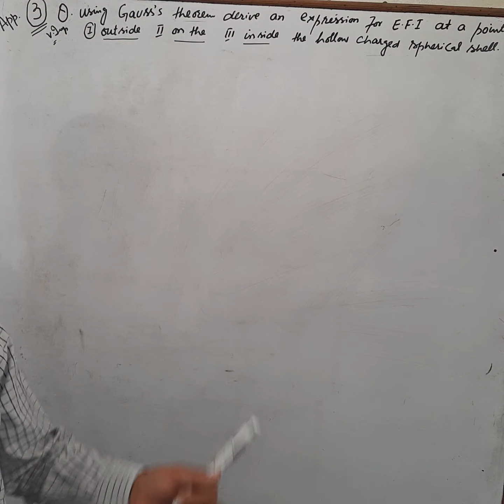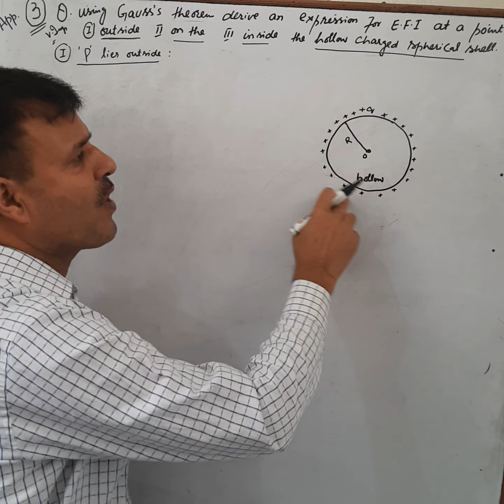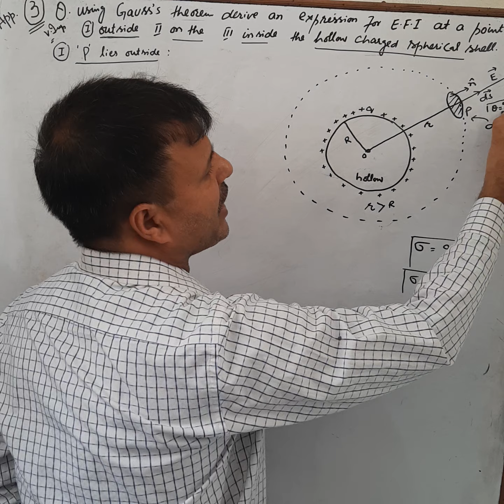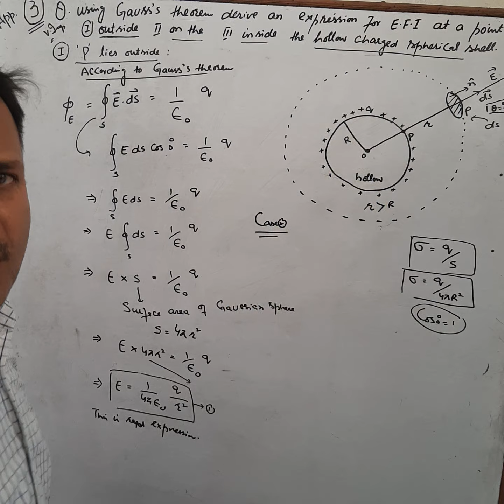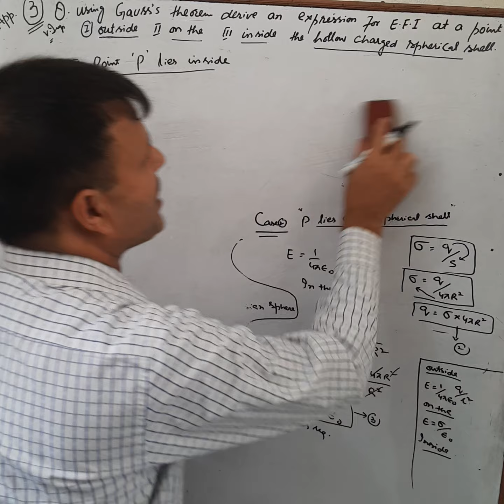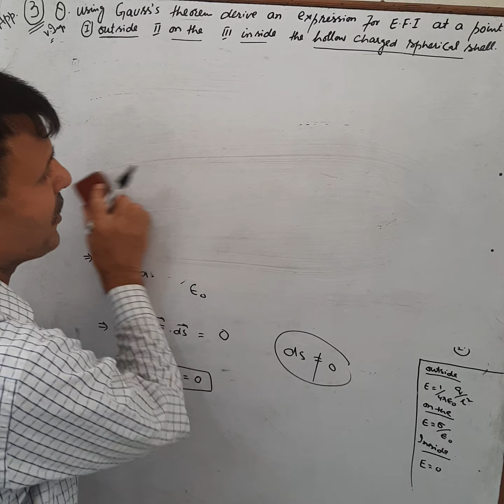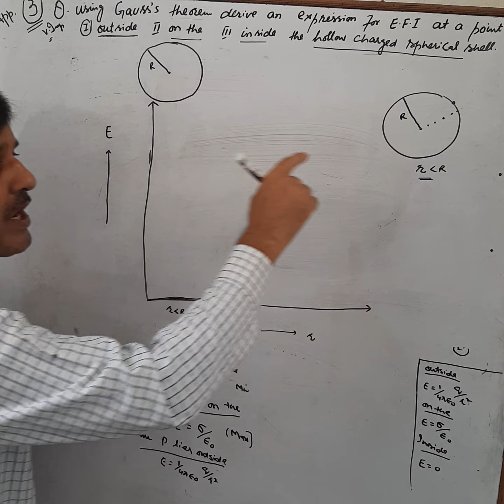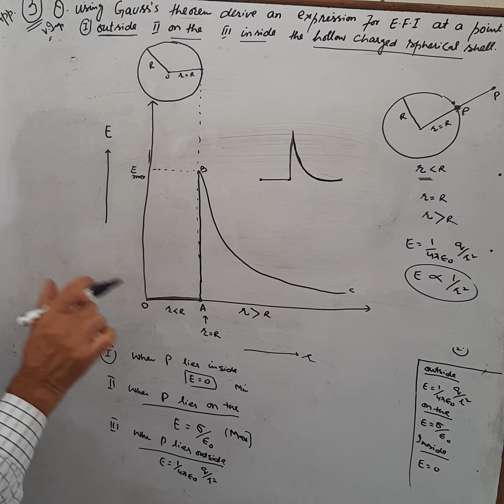12th Physics: 3rd application of Gauss's theorem [V.imp]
v.imp
Q.Using Gauss's theorem derive an expression for E.F.I at a point lying
(i)outside
(ii)on the
(iii)inside
the hollow spherical charged shell.